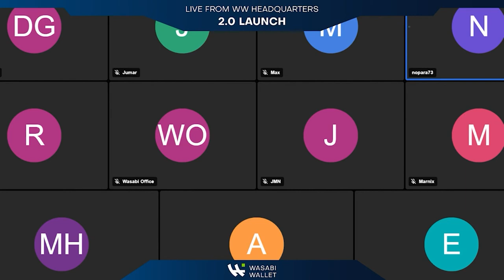WW2.0Live - Privacy Guarantees of Wasabi Wallet 2.0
Hear about the privacy guarantees of WW2.0 from @nopara73.